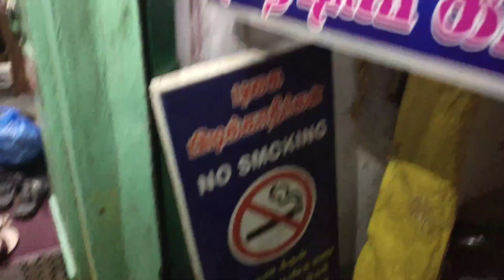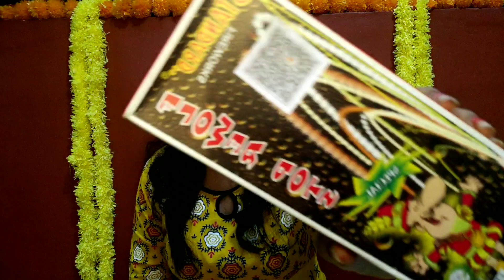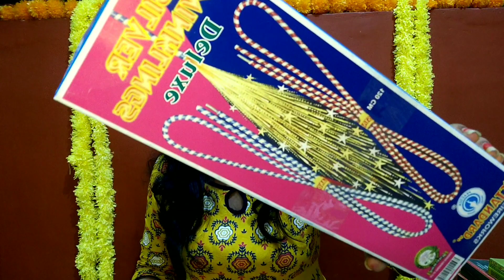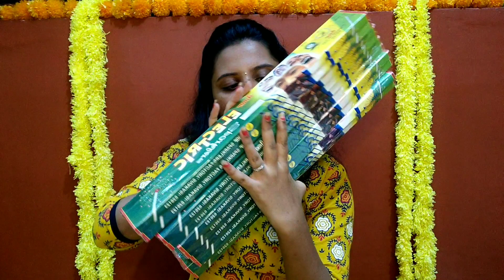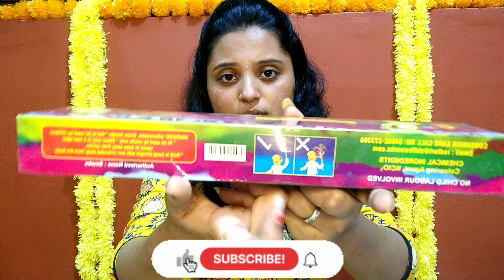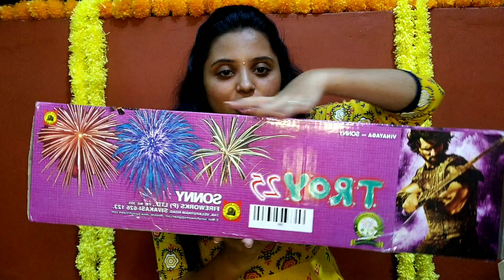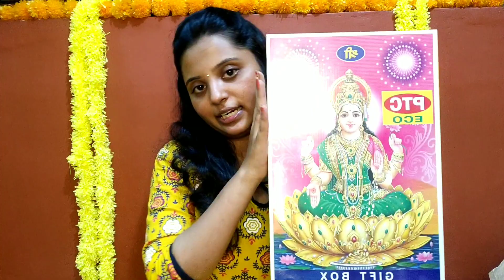Cheap Rate Crackers Wholesale Price In chennai | Best Diwali crackers Shop | Sri nithra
Hey guys! Here are the brand new Diwali sivagasi crackers Wholesale Price In chennai

SHOP ADDRESS~

SHOP NAME : PUSHPAKARAN TRADING COMPANY

ADDRESS : Badrian Street , Chennai - 600001

Please support 🤗

For businesses promotion kindly DM me to Instagram

♥️ SOCIAL MEDIA ♥️

Facebook_ Tamil flash

Use SrinithraTamil on your stories if you're gonna try my hacks

Copyright:

Everything you see on this video was created by me (Srinithra - Tamil Beauty Flash) unless otherwise stated.